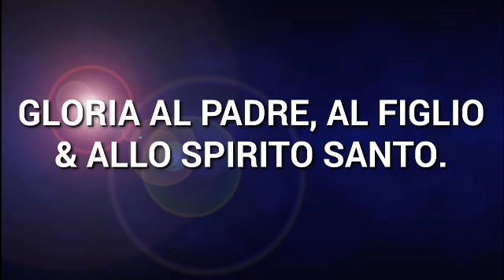CHIAMATI A VIVERE IN COMUNIONE INTIMA COL SIGNORE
A DIO TUTTA LA GLORIA, LA SUA PAROLA È VITA...